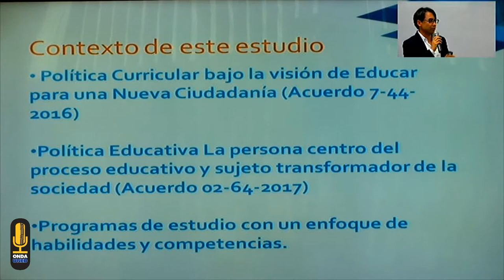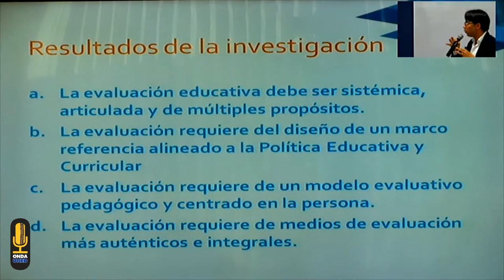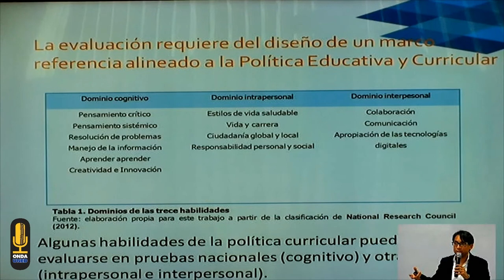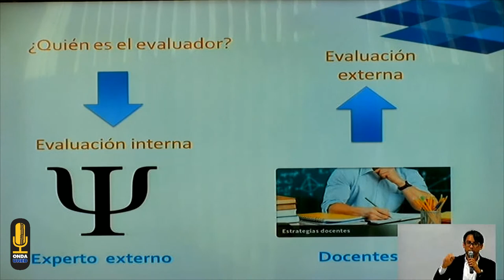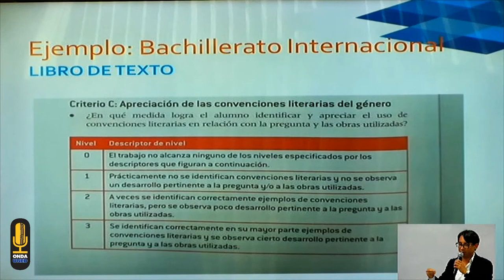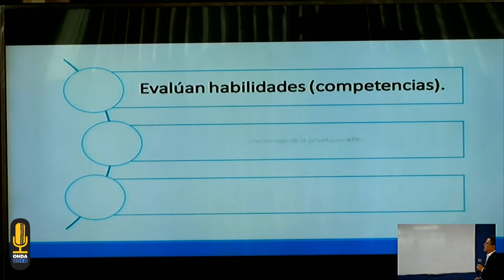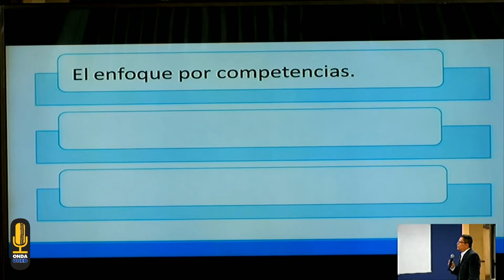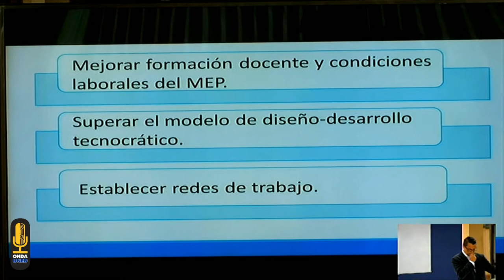Conversatorio sobre las Nuevas Pruebas FARO